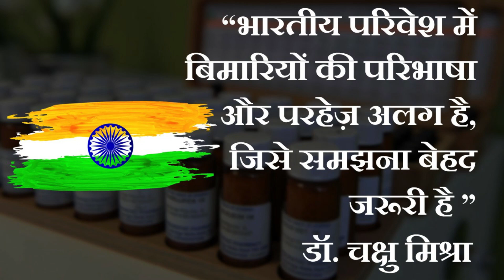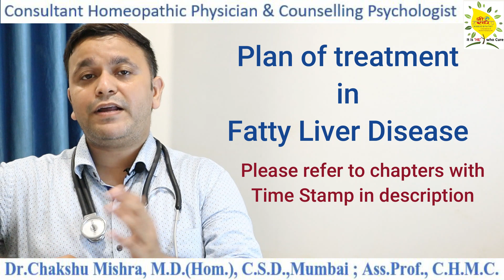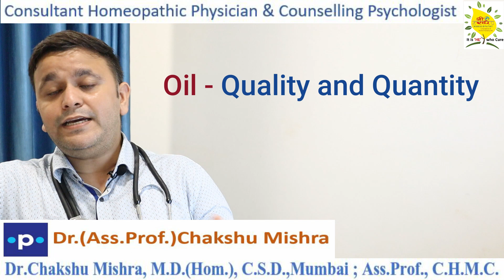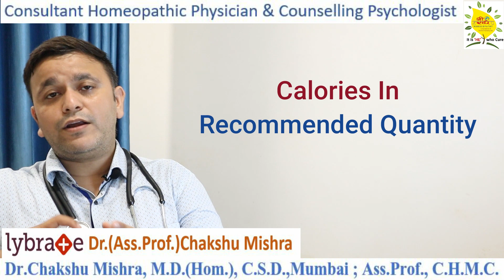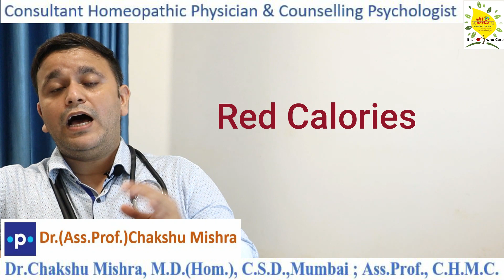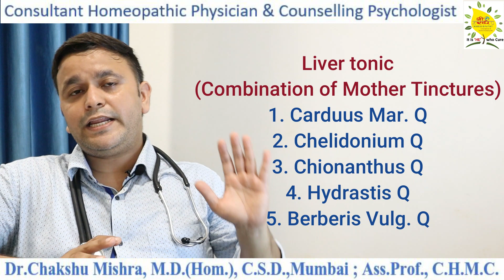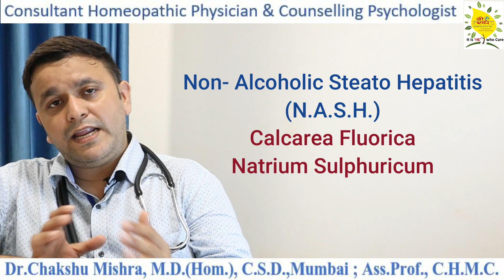Fatty Liver Diet, Abstinence & Treatment । फैटी लिवर का इलाज, परहेज़ और क्या खायें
In this video i have detailed every aspect of diet, abstinence and treatment for fatty liver. इस विडिओ में मैं फैटी लिवर के लिए क्या खाना चाहिए, क्या परहेज़ करना चाहिए ।
Chapters-
0:00 Introduction
0:53 Plan of Treatment in Fatty Liver
1:32 Recommended plan of Exercise in Fatty Liver
3:22 Oil - Quality & Quantity
5:18 Hydration- Water and Coconut water's Role in Fatty Liver
6:13 Calories In- Recommended Quantity
6:53 Diet- What to eat- Types of Calories - Green Calories
8:57 Yellow Calories
9:34 Red Calories
11:06 Quantity of Calories needed in Different Types of Fatty Liver
11:47 Importance of Sleep in Fatty Liver
12:25 How to reverse Your Fatty Liver ?
13:19 Homeopathic Plan of Treatment In Fatty Liver
13:53 Liver Tonic to increase Liver Functions
14:57 Homeopathic Medicines for different Types of Fatty Liver
16:24 A word of Caution
USEFUL HEALTH PRODUCTS (to prevent infection & boost health) for your family
1. Surface Disinfectant
2. Surface Disinfectant
3. Digital Blood Pressure Monitor
4. N-95 Face Mask
5. Blood Glucose test strips
6. Washing Cloth Sanitizer
7. Steam Vapouriser (for children and adults)
8. Body massager for Pain Relief
9. Blood Glucose Monitor
10. Heel pain Relief - silicon pads
Although, i don't support self medication, yet the medicines advised might ease out complaints to a great extent. But it is always advised to visit a nearby physician for much better diagnosis.
Medicines For Liver Tonic-
1. Carduus Mar. Q
2. Chelidonium Q
3. Chionanthus Q
4. Berberis Vulgaris Q
5. Hydrastis Q
How to prepare Liver Tonic-
Take 20 ml of each Mother Tincture and Mix them in 100ml of sterlized  bottle. Give 10 strokes and the Tonic is Prepared.
Dosage of Liver Tonic-
If Purchased, 1 tbsn/ 2 times a day
If Prepared, 15- 20 drops, 2 times a day in 1 glass water

Regards,
Dr.Chakshu Mishra